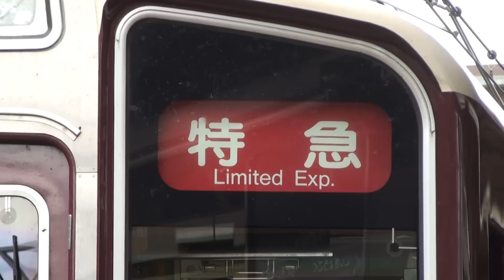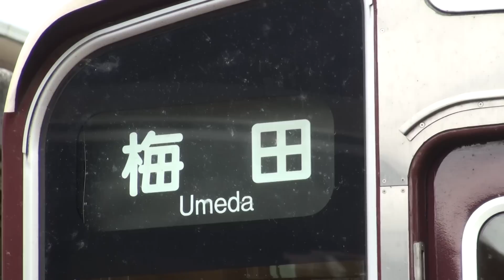阪急京都線 阪急9300系（9300F） 特急梅田行き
2012/5/3撮影 桂駅、接近メロディー・接近放送・入線・発車
9300系トップナンバーの9300Fです。
9301Fからではなく9300Fから始まるのが阪急らしいですね。